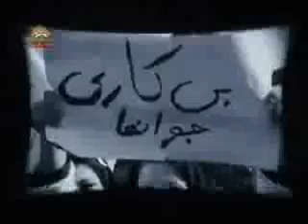zamane barkhastan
be omide yek iran e azad wa demokratik